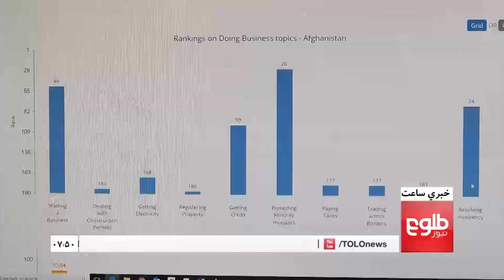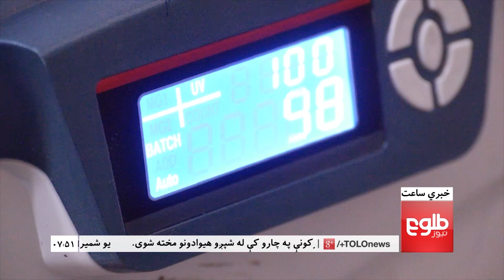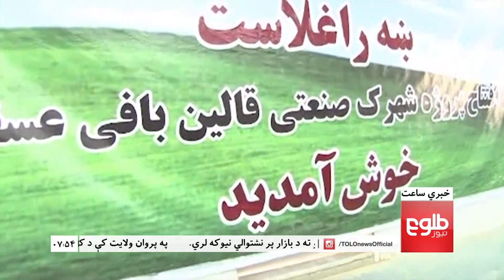LEMAR NEWS 10 November 2018 /۱۳۹۷ د لمر خبرونه د لړم ۱۹ نیته